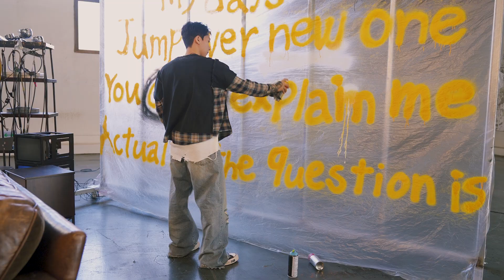[Quiz FILM] 정세운(JEONG SEWOON) MINI ALBUM [Quiz]